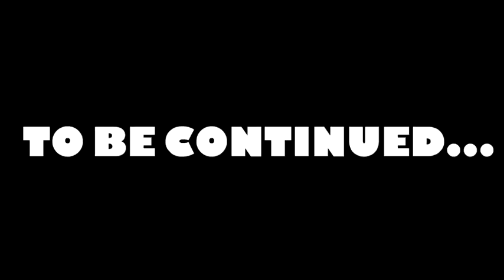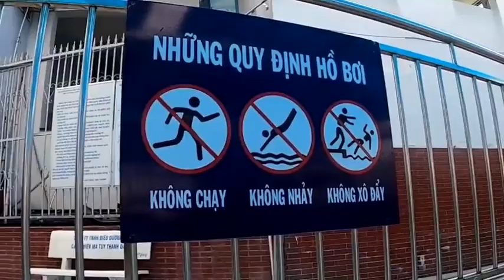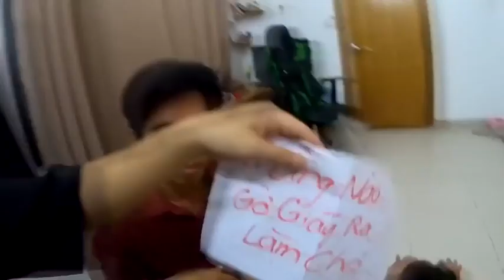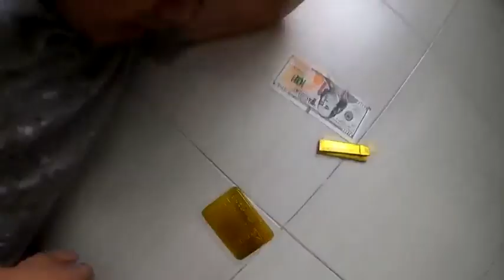Thám Tử Bắt Ma - Cây Gậy Phép Phần 2